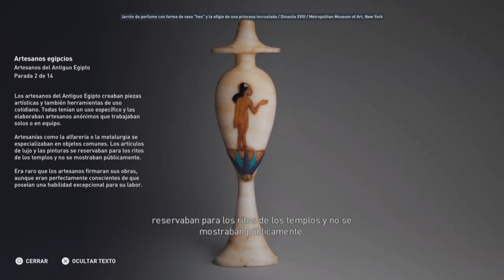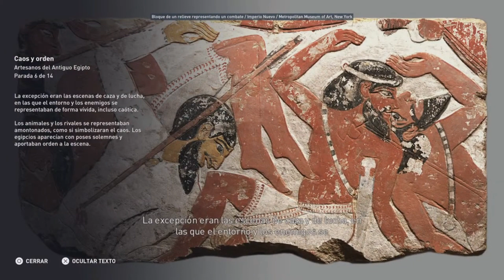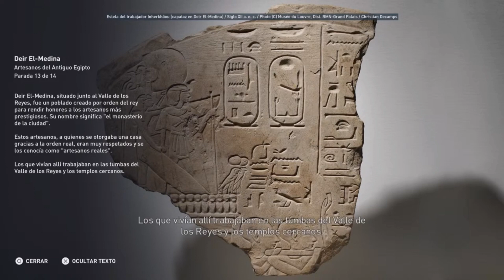Assassin's Creed: Origins. Modo descubrimiento. Región: Menfis. Artesanos del Antiguo Egipto.